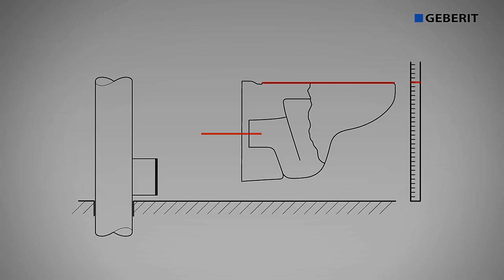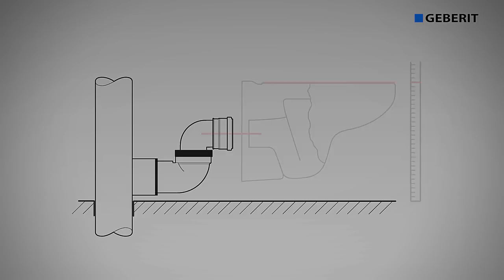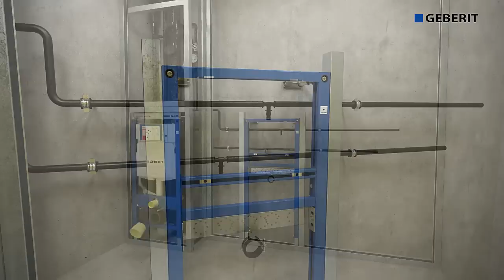Ремонт санузла с объединением - Geberit Plattenbau Sigma (уточненный вариант)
Рекомендую зайти на сайт и найти еще информацию по ремонтам типовых санузлов.